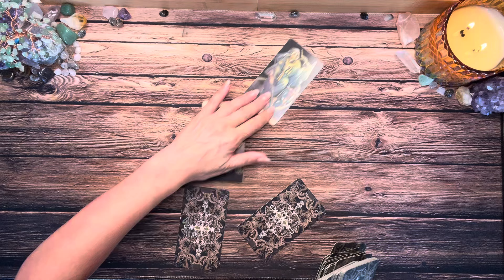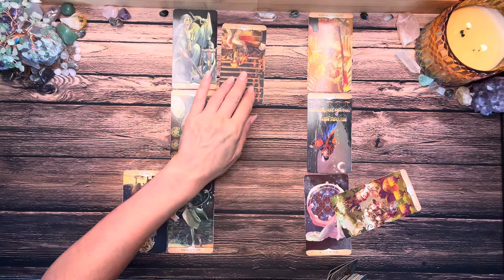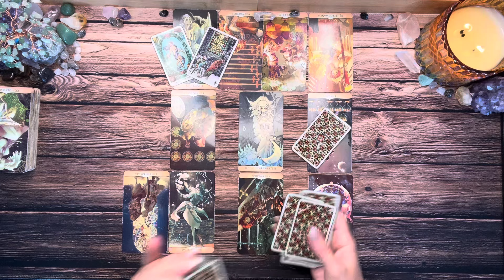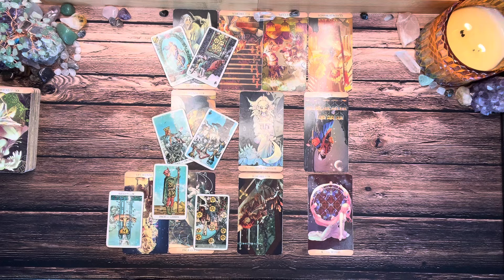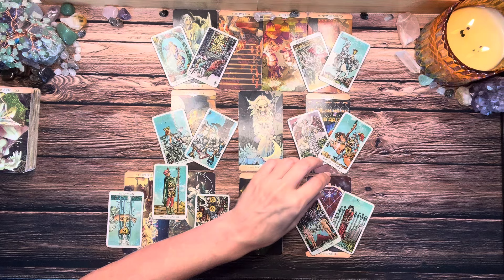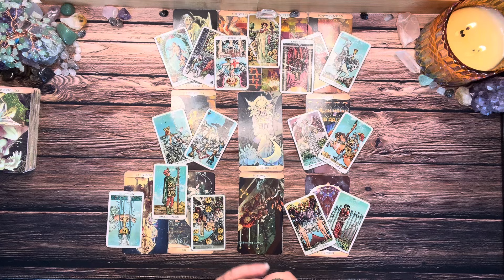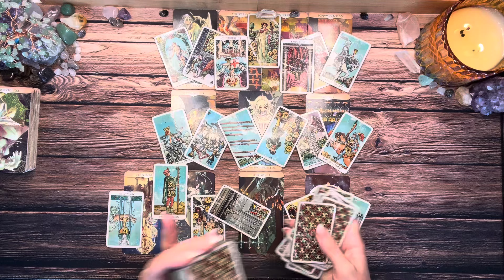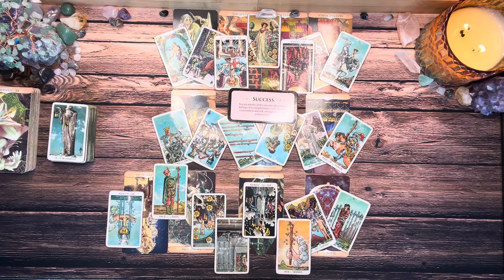Taurus ♥️ A Sudden Change You Make Will Lead To Success In This Relationship 💘 June 2024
In this love tarot reading for Taurus in June 2024, discover how a sudden change could lead to success in your relationship. Don't miss out on this prediction! 💘

Thanks for checking out your Weekly Taurus Tarot Reading for June 2024. This is a general reading and may not resonate with everyone. Take what resonates with you and leave the rest for someone else. Thanks for stopping in and enjoy your Taurus Tarot Reading!